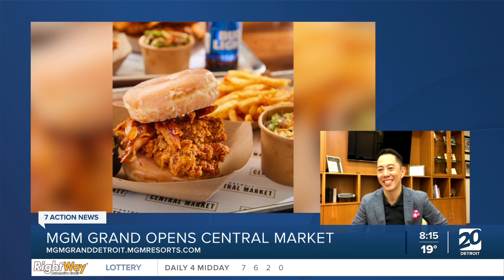MGM Grand opens Detroit Central Market food hall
MGM Grand Detroit opened up the new Detroit Central Market, a new food hall featuring several options inside the casino.